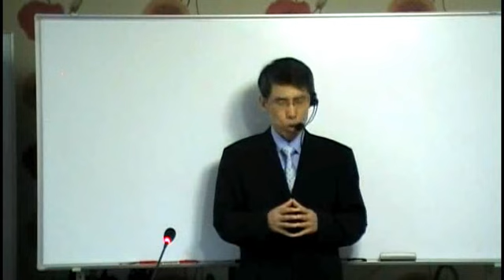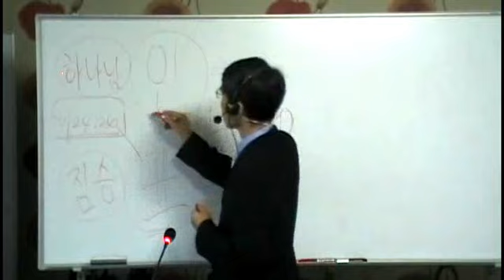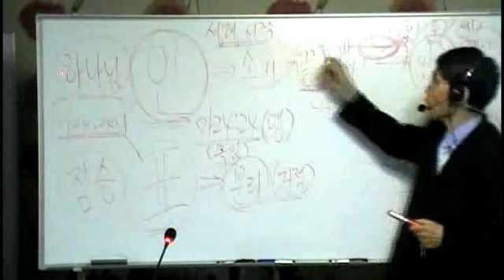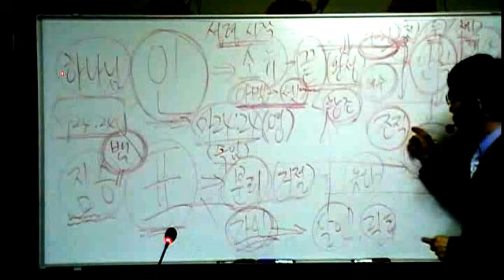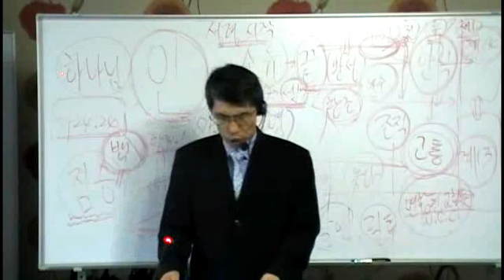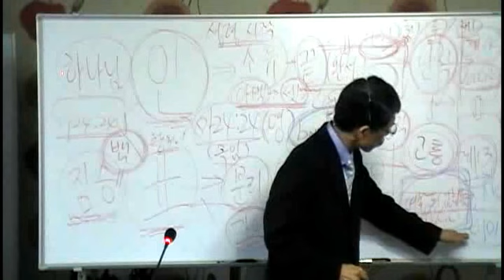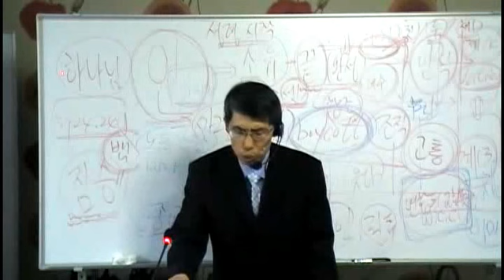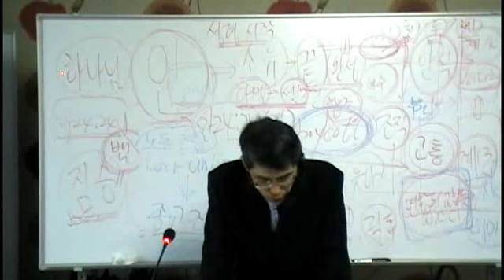한국성서교회 목자 서만옥 형제 (하나님의 인 짐승표-20120812)Bible Church Of Korea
(설교제목 : 하나님의 인 짐승표). 2012년 08월 12일

연락처 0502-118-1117,,,,,, .추가내용 아래 "더보기" 클릭

1대1 화상캠으로 말씀교제 가능!.
매주 일요일 오전11시 skype 화상설교 실시간 청취!
skype 아이디 = koreanbride

교회위치 = 경기도 하남시
우편주소 = 경기도 하남우체국 사서함 29호 한국성서교회 (우편번호 465-012)

성경책은 "킹제임스" 흠정역 (그리스도 예수안에)

동영상 끊김현상 해결방법 = 일시정지 누르면 버퍼링이 받아지는게 보일겁니다.
                                          1분뒤 다시 PLAY